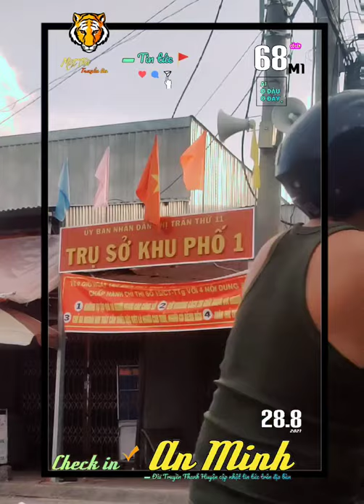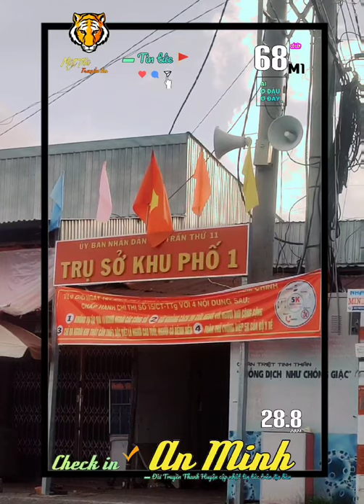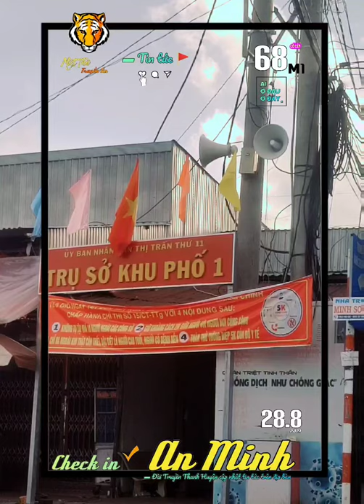▰68M1🐯 ▪ 28.8🚩BÀ CON XÃ VÂN KHÁNH ĐÔNG TRÚNG MÙA BÍ ĐỎ THU LỢI NHUẬN ①⓪⓪ triệu/hecta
🔰 TIN 🐯 68M1 ▪28.8 🚩 AN MINH
      Miệt Thứ - Thứ 11 cập nhật:
         đưa tin chiều tối ngày 28.8:
▪Sáng 28.8, huyện AnMinh đã
         triển khai lấy mẫu sàng lọc virus
         SARS-CoV-2 trong cộng đồng đợt ➋.
▰Huyện An Minh thuộc
         vùng bình thường mới nhóm 1 lấy mẫu
         đợt ➊ với ①⑤% dân số huyện là
         17.433 người tại ➊➊ xã/thị trấn
         với 1.743 mẫu
       《lấy mẫu gộp 10 người 》
     ▰Kết quả đợt ➊ là 💯 âm tính.
▪Bà con ➋ ấpMinhCơ và
         phấn khởi vì mùa bí đỏ năm nay cho
         năng suất cao và bán được giá.
         Lợi nhuận thu về hơn 100 triệu/ hecta.

   ▰ AI Ở ĐÂU Ở ĐẤY ▪
        Triệu trái tim, một ý chí, quyết tâm
chiến thắng đại dịch

      💡🎥 AkiQuang